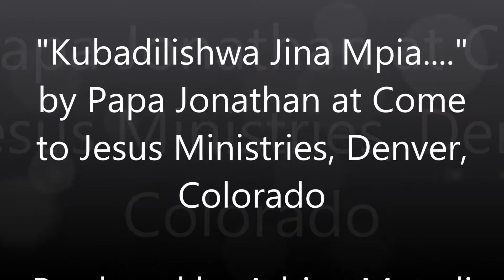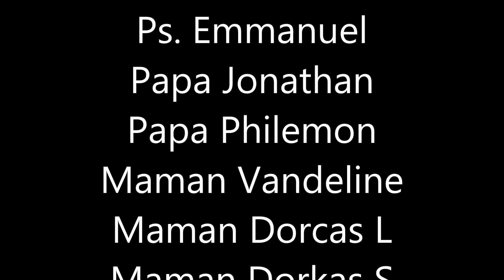"Kubadilishwa Jina Mpia" by Papa Jonathan at Come to Jesus Ministries, Denver,CO